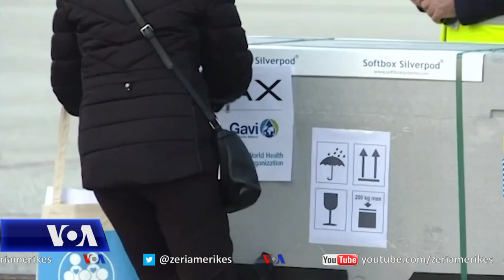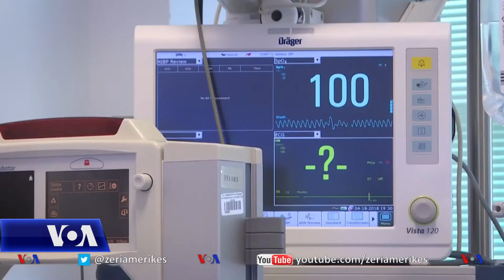Maqedonia e Veriut fillon vaksinimin e grupmoshës mbi 77 vjeç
Sot në Maqedoninë e Veriut filloi vaksinimi për të moshuarit mbi 77 vjeç. Imunizimi bëhet me vaksinën Astra Zeneca që arriti në aeroportin e Shkupit para pak ditësh përmes programit Covax të Organizatës Botërore të Shëndetësisë. Ndërkohë, autoritetet presin të sigurohen nëse moshat nën 60 vjeç do të marrin dozat e Astra Zenecas.